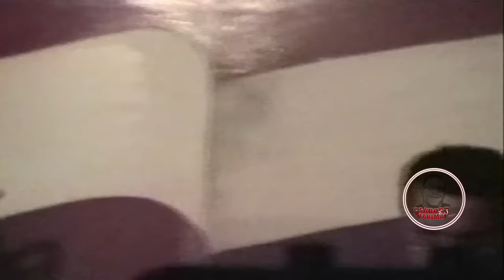Camilo Azuquita - Cano Estremera Con los Pobres estoy desde el Balcon del Zumbador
Camilo Azuquita /  y / Cano Estremera / CON LOS POBRES ESTOY / Desde el Balcon del Zumbador Puerto Rico